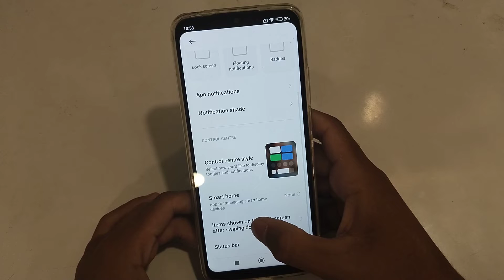How to on smart home in redmi 10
Secret settings
Cool new features
Update settings
Problem solve